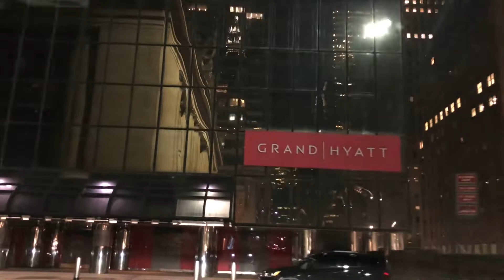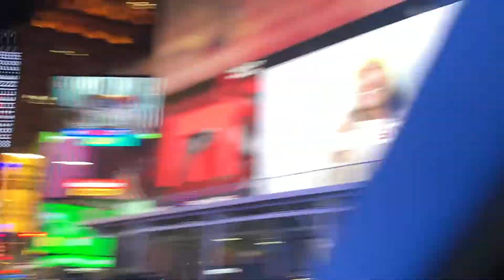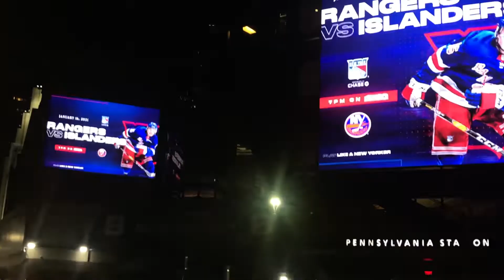Driving Around Big Apple New York City |tinie's corner USA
This is a driving around the Big Apple New York. You can see the bridge from Brooklyn down to Manhattan. Passing China Town, Little Italy(SOHO) the high line, korean town and the Empire State building.Theater District, Macys, big Bill Board in Times Square, Grand Central and more. I hope you will find something interesting around the city of Big Apple.